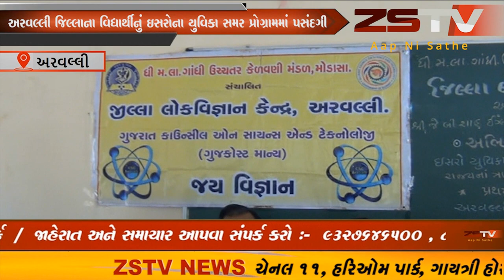અરવલ્લી જિલ્લાના વિદ્યાર્થીનું ઇસરોના યુવિકા સમર પ્રોગ્રામમાં પસંદગી થતાં શાળા